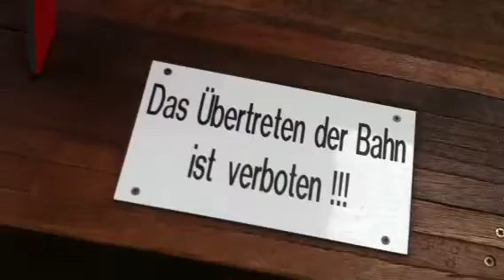Niederländische Bahnfahrer in Büttgen Teil 2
Nahe bei Düsseldorf !!